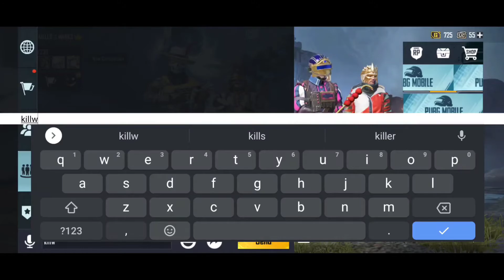ONEPLUS 8 PRO 90FPS PUBG MOBILE 1V3 TDM M24 CHALLENGE ACCEPT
PUBG MOBILE 1V3 TDM M24 😡😡

MY INSTAGRAM ID killer_manas_gaming

pubg mobile 2 india official

Rush Gameplay
Video Achi Lage to

NEW RECORD

Pubg Mobile India Best Rush gameplay
with 90Fps
Killer manas gaming,
killer manas,